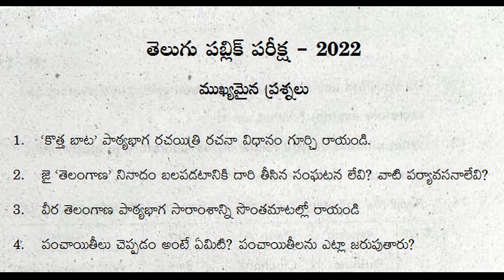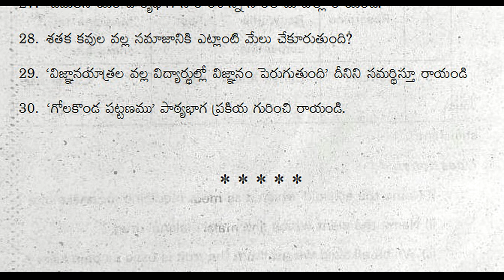10th class telugu public final exam question paper 2022 | Part A important guess questions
telugu public exam question paper 2022 sa2, telugu board exam question paper 2022 sa2, telugu final exam question paper 2022 summative,
telugu annual exam question paper 2022 summative,

Public exam paper video links

10th class telugu public exam practice test paper 2022 | ts telugu class 10 annual exam guess paper

10th class telugu public exam practice paper | class x telugu sa2 final questions| telugu grand test

10th class pre public exam paper 2022 telugu | 80 marks | class 10 telugu final exam question paper

10th telugu public exam practice paper 2022 answer sheet | class 10 telugu public exam answer paper

10th class telugu public exam model question paper 2022 | part b 20 marks telugu bit paper class x

10th class telugu index
దానశీలము
ఎవరి భాష వాళ్ళకు వినసొంపు
వీర తెలంగాణ

కొత్తబాట
నగరగీతం
భాగ్యోదయం

శతక మధురిమ
లక్ష్య సిద్ధి
జీవనభాష్యం

గోలకొండ పట్టణము
భిక్ష
భూమిక

ఉపవాచకం – రామాయణం
పద విజ్ఞానం

10th class telugu public final exam question paper 2022 | Part A important guess questions
10th class public exam 2022 question paper telugu,
10th class public exam question paper telugu 2022,
10th class board exam 2022 question paper telugu,
10th class board exam question paper telugu 2022,
10th class telugu public exam 2022 question paper,
10th class telugu public question paper 2022 telugu medium,
telugu annual exam question paper 2022 class 10,
final exam paper class 10 telugu 2022,
final exam paper 2022 10th class 10 telugu,
10th class public exam 2022 question paper telugu sa2,
10th class telugu exam paper 2022 sa2,